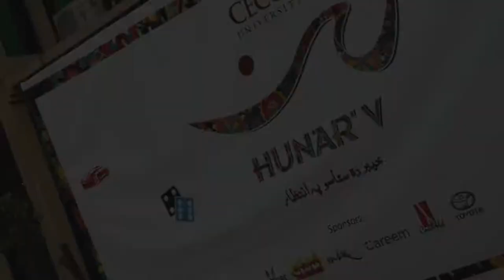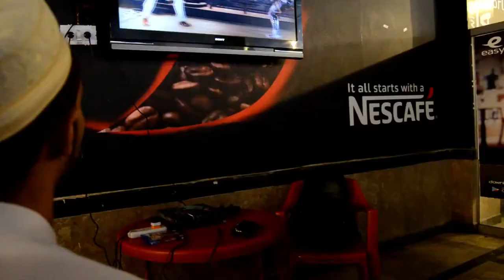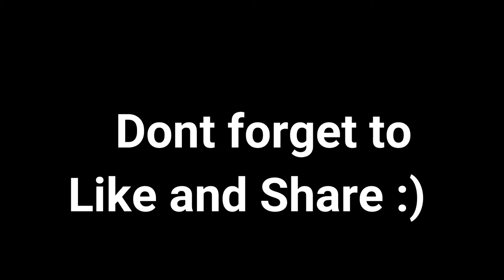Cecos Universty HUNAR V | Peshawar | Vlog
Im Vlogger from Pakistan Peshawar the purpose of the vlog is to Entertain people enjoy with friend and family.